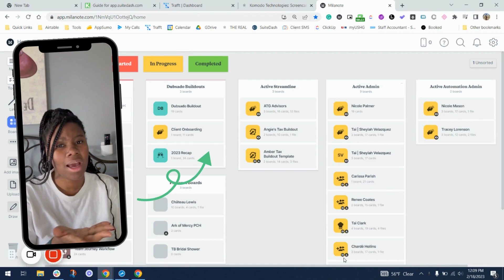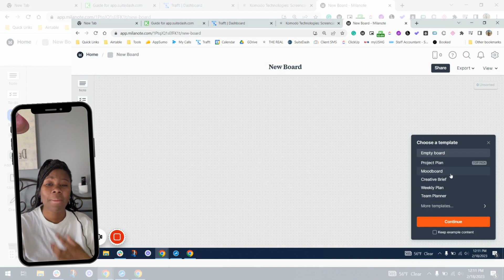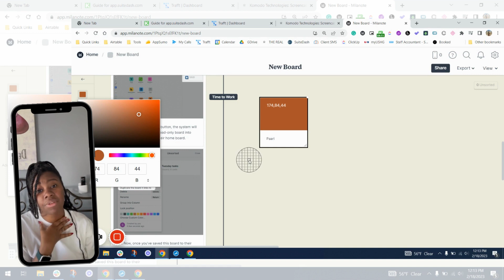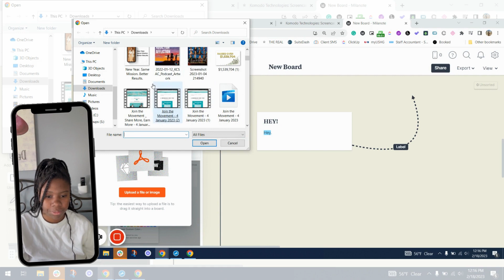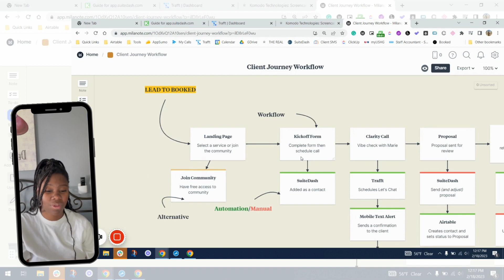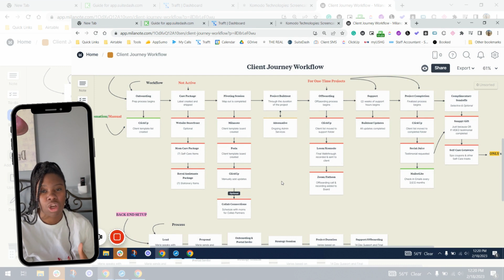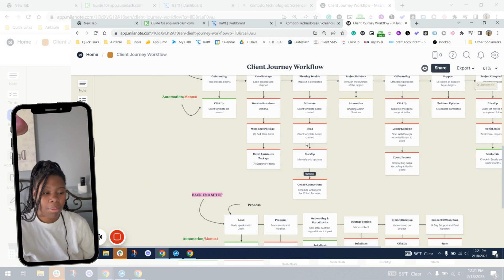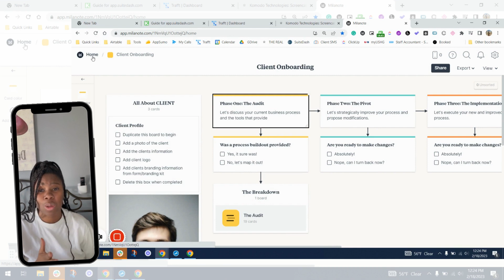Maximize Productivity: Milanote's Best Kept Secrets!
Discover the Milanote Magic that's revolutionizing workflows for go-getters like you! As a Business Automation Specialist, I've stumbled upon a gem that's transformed the way I—and soon, YOU—will tackle projects. Whether you're a bustling entrepreneur or a multitasking Virtual Assistant, Milanote is your ticket to organized bliss.

In this exclusive peek, I invite you behind the scenes to witness the powerhouse that Milanote is. From mood boards to project templates, it's a playground for your ideas, ready to be structured and streamlined for success. Dream it, and we'll automate it, because alone we can do so little; together we can do so much.

Gear up for an actionable journey that'll change the game for your workflow automation. Let's craft a business that thrives on clarity and creativity. Don't miss out—unlock the potential of business freedom with Milanote today!

CHAPTERS:
0:00 - Milanote Introduction
1:33 - Milanote vs Miro Comparison
8:12 - Client Journey Workflow in Milanote
11:02 - Post-Booking Process Overview
11:23 - Milanote Mapping Board Features
12:15 - Milanote Back-End Support Functions
14:02 - Implementing Milanote for Business
14:22 - Milanote Wrap-Up and Final Thoughts